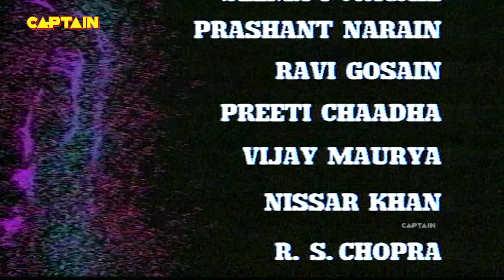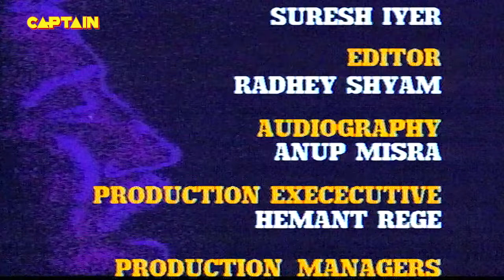12 बजते ही शुरू हुआ मौत का खेल || AAHAT S 1 EP 17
12 बजते ही शुरू हुआ मौत का खेल || AAHAT S 1 EP  17

Ep 17: The Bet - Part II
One of the Group members gets attacked by a Mannequin in the Haunted Haveli. A Boy narrates a horrifying story of Neha who was trapped in the Haunted Haveli. Mohan tries to escape from the Haveli. Mohan's Friend reveals a shocking truth to Mohan. Will he survive.